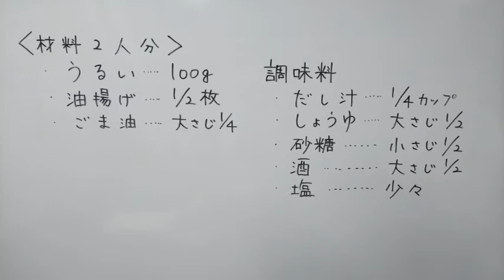おすすめ！促成山菜レシピ「うるいの炒め煮」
「うるいの炒め煮」

うるい100g、油揚げ1/2枚、ごま油大さじ1/4

【調味料】
だし汁1/4カップ、しょうゆ大さじ1/2、
砂糖小さじ1/2、酒大さじ1/2、塩少々

さっと作れておかずにもおつまみにもGood！